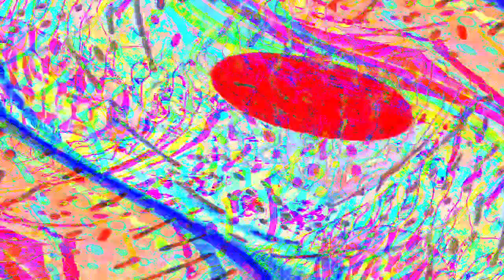[EPILEPSY WARNING] Movie 24 05 14 02h05m33s